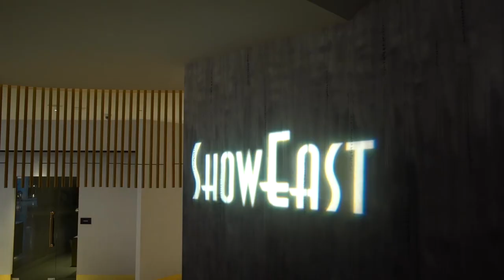Trinnov Audio @ Show East Miami 2018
A video report from show this last October show in Miami with several clients interviews on the Trinnov way to calibrate Cinema sound and the power of the Ovation Platform.